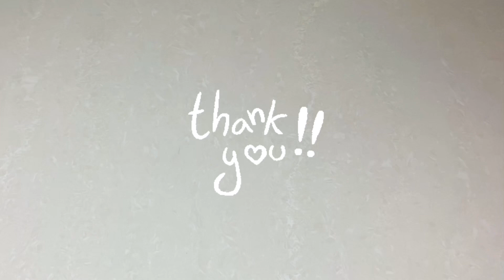A Mouthwatering and Wholesome Quinoa Stuffed Pepper Recipe You Need to Try❗️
Are you in the mood for a delicious and nutritious meal? Try this quinoa and fish stuffed peppers recipe. This dish combines the wholesome goodness of quinoa, fresh vegetables, and tender tilapia fish fillets, all wrapped up in colorful bell peppers. The result is a mouthwatering and wholesome dinner option that's perfect for this fall season and all year long.
Instructions:
In a mixing bowl, combine the soaked, rinsed quinoa with diced onion, crushed garlic, fresh ginger, fresh parsley, thyme stems, diced green pepper, shredded carrot, shredded cabbage, shredded pumpkin, diced tilapia fish fillet, olive oil, salt, coriander powder, paprika, ground black pepper, and the juice of half a lemon. Mix all the ingredients until well combined.
Prepare the tomato sauce by mixing 1 cup of hot water with tomato paste, salt, dried onion, dried garlic, and olive oil. Stir until the sauce is well-blended.
Take the bell peppers of different colors, cut them in half, and remove the seeds.
Place the pepper halves in a baking pan and fill each half with the quinoa mixture.
Pour about 1/6 cup of the tomato sauce into each stuffed pepper half. The remaining sauce can be poured into the baking pan around the peppers.
Cover the baking pan with parchment paper topped with aluminum foil and bake at 385°F or 196°C (in a preheated oven) for approximately one hour or until the peppers are tender and the filling is cooked through. Remove the parchment pepper and foil after 45 mins of baking and let the stuffed peppers finish baking uncovered for the last 15 mins!
Serve these vibrant stuffed peppers with a drizzle of lemon juice for that perfect zesty finish. Enjoy a balanced and delicious meal with your loved ones.

Ingredients:
These amounts were enough to prepare 8 stuffed pepper halves (3 to 4 servings):
3/4 cup (120 g) quinoa (soaked at least 4 h or overnight in the fridge like in this recipe), rinsed, and well drained
50 g diced onion
2 garlic cloves (crushed)
8 g fresh ginger
20 g fresh parsley
4 fresh thyme stems
45 g diced green pepper
75 g shredded carrot
80 g shredded cabbage
80 g shredded pumpkin
200 g diced tilapia fish fillet (or other fish or meat of your choice)
3 tbsp olive oil
1 tsp salt
1 tsp coriander powder
1 tsp paprika
3 bell peppers (375 g) of different colors

Ingredients for the tomato sauce:
1 cup hot water
1 tbsp. tomato paste
¼ tsp. salt
¼ tsp. dried onion
¼ tsp. dried garlic
1 tbsp. olive oil